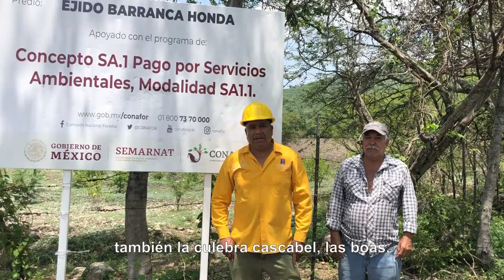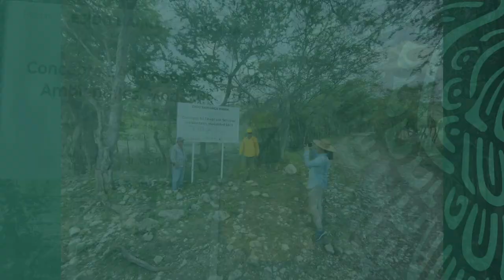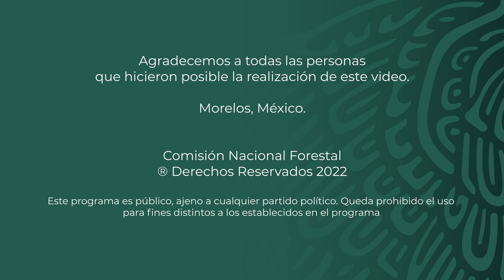Ejido Barranca Honda- Morelos - PSA